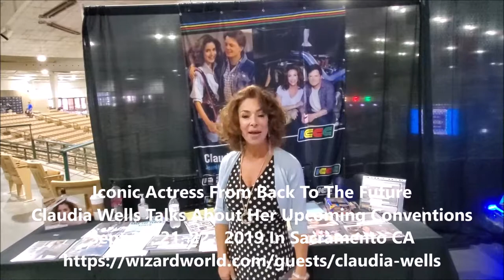Claudia Wells From Back To The Future Interview About Current And Upcoming Events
The Life Box Media Channel Had The Pleasure Of Interviewing Iconic Actress Ms Claudia Wells Who Played Jennifer Parker In The Mega Hit Movie Back To The Future At The ICCC 2019 Convention In Franklin Tennessee

Please See The DATE CORRECTION On The Atlantic City Dates

Claudia Wells Was Telling us About Her Great Time At The
ICCC 2019 Convention And Her Upcoming Conventions Listed Below

Claudia Wells Upcoming Dates THIS WEEK And NEXT MONTH

Meet Claudia Wells Who Was Jennifer Parker In The Movie Blockbuster Back To The Future In Her Very First Appearance In The

New Jersey Horror Con And Film Festival
With The CORRECT DATES
Claudia Wells Will Also Be Appearing At The New Jersey Horror Con And Film Festival October 11, 12, 13, 2019 At The Showboat In Atlantic City NJ

The Life Box Media Channel

Ms Claudia Wells For Taking The Time A True Pleasure Always

See a Lot Of Cool Things On Claudia Wells Fan Page ClaudiaWells.com

Claudia Wells Distinctive Men’s Clothiers Store
ArmaniWells.com

For Some Of The Best Intimate Up And Close Celebrity
Interviews Red Carpet Events Movie And Music Reviews

Please Listen To Our Radio Podcast The Life Box Media Channel On Anchor And Other Podcast Websites

Facebook The Life Box Media Channel

The Life Box Media Channel On The Hot New Rumbl App

LinkedIn The Life Box Media Channel

Please Visit Our Official Media Website At